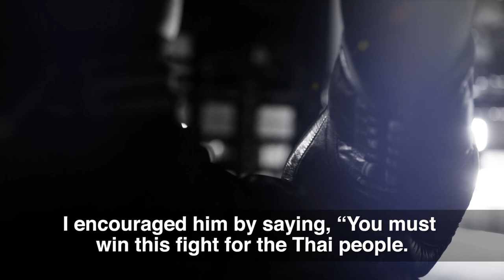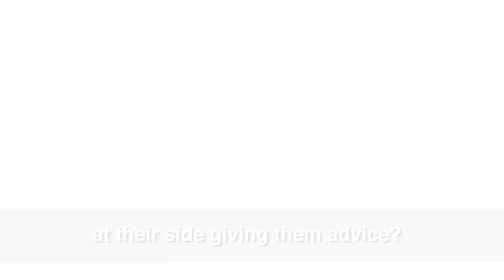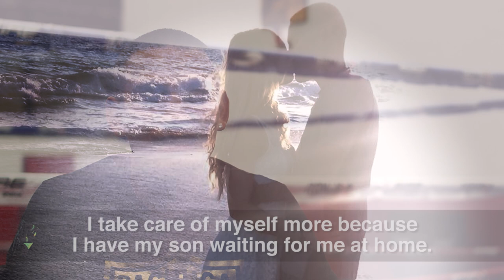ONE Main Event Feature | Stakes Are High For Srisaket & Iran Diaz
Representing countries on opposite ends of the hemisphere, Thai boxing megastar Srisaket Sor Rungvisai and top Mexican contender Iran Diaz will come together for the biggest bouts of their lives at ONE: KINGDOM OF HEROES. Both main event warriors take immense pride in representing their nations in the ring, and hope to etch their names in history by getting their hand raised. With the eyes of the boxing world upon them, the two super-athletes are set to face off in Bangkok for the coveted WBC Super Flyweight World Championship.